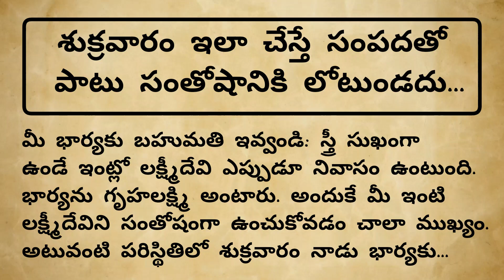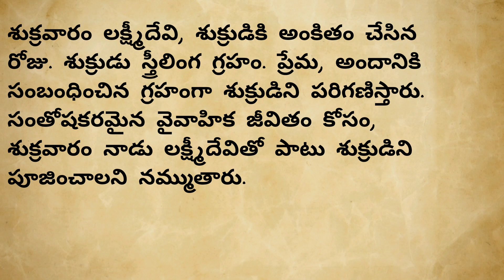తాళపత్ర 188||శుక్రవారం ఇలా చేస్తే సంపదతో పాటు సంతోషానికి లోటుండదు